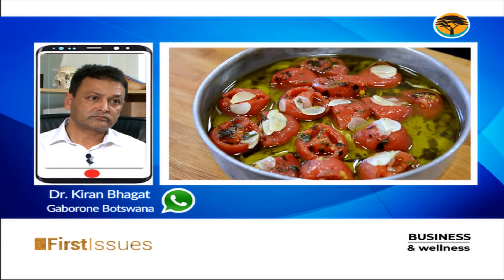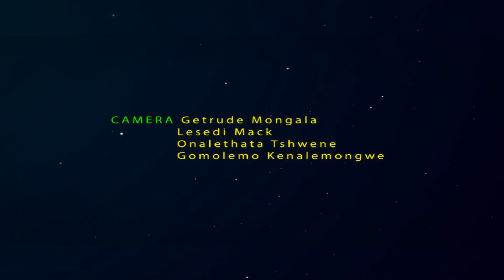FATS AND RAISED CHOLESTROL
Can certain types of fats we consume actually be good for improving our productivity levels?